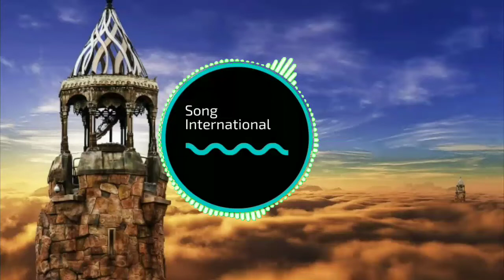Song International - LarsM & Side-B ft. Aloma Steele - Over ✔️